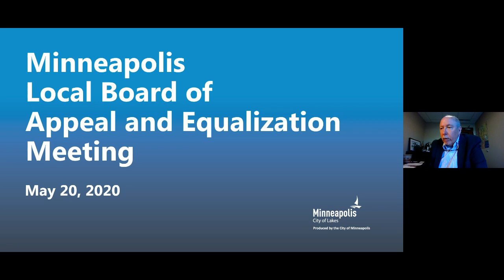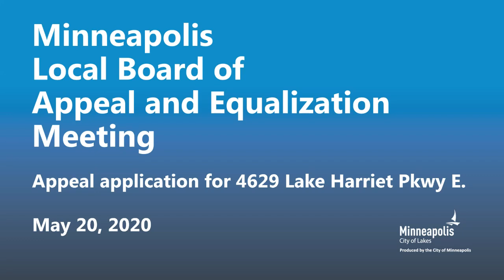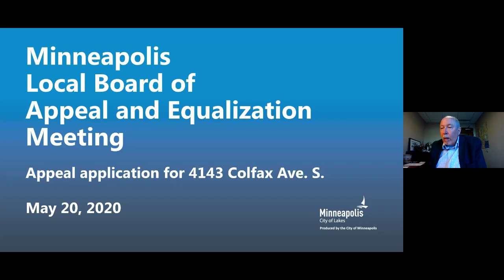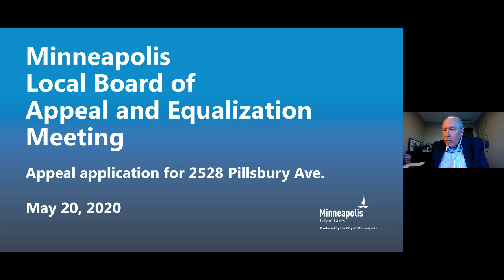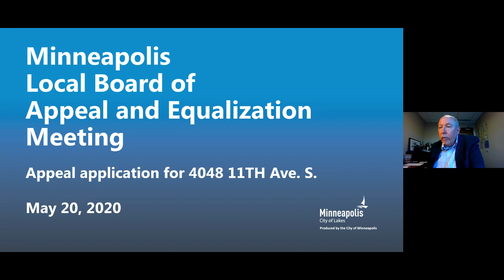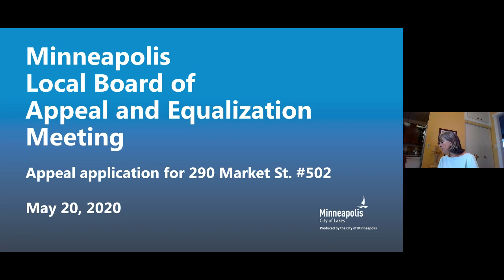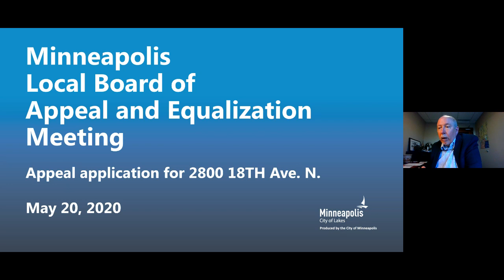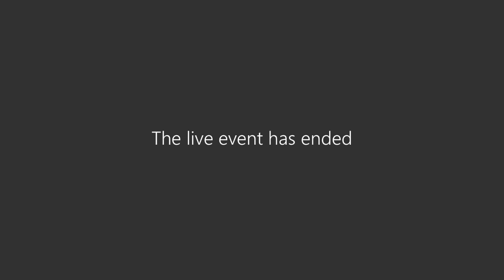May 20, 2020 Local Board of Appeal and Equalization -Afternoon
Minneapolis Local Board of Appeal and Equalization Meeting